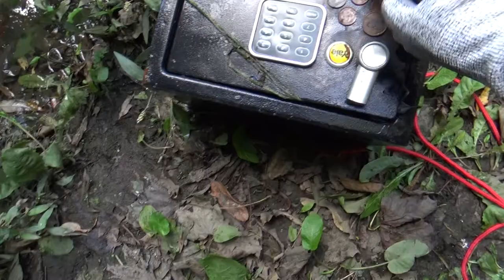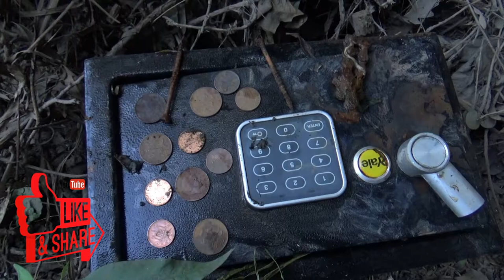Zatopiony Sejf z Rabunku | Magnes Neodymowy